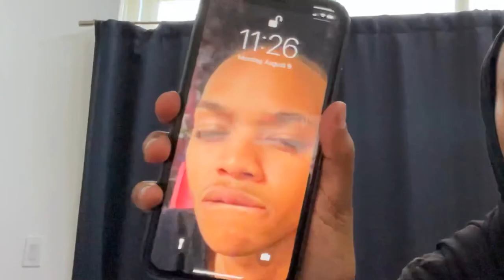Living in an Airbnb in LA for over a month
Havent made up my mind on how I feel about living here yet